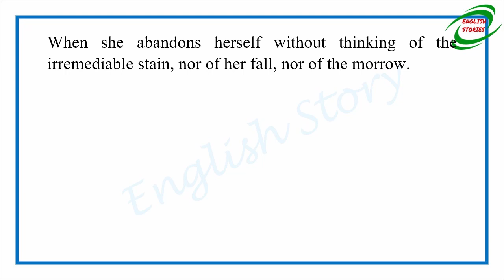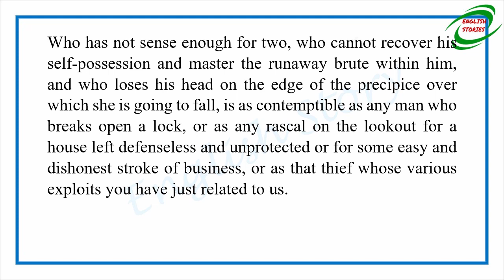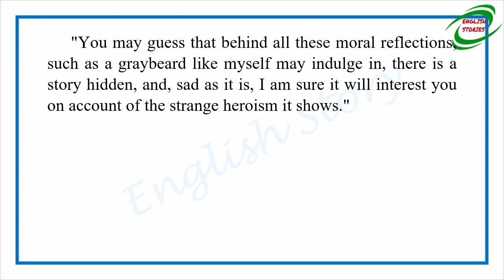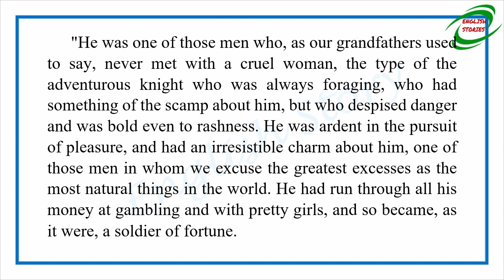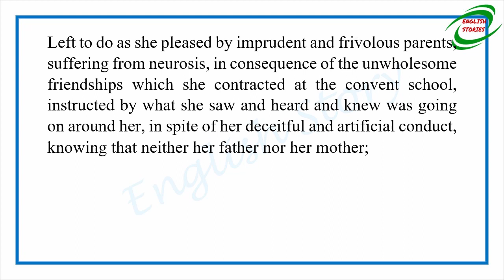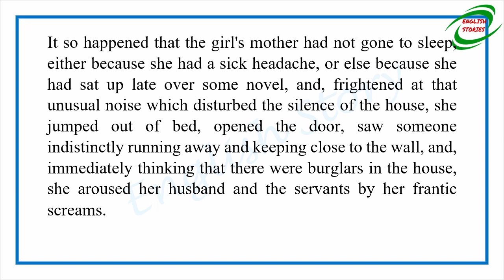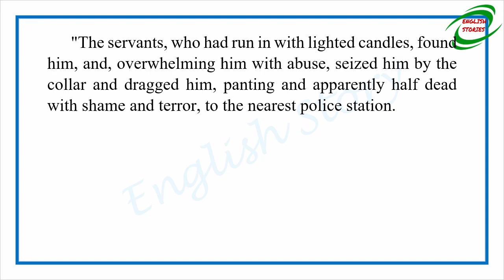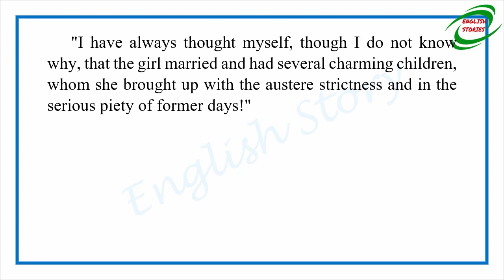Learn English Through Story - The Thief by Guy de Maupassant